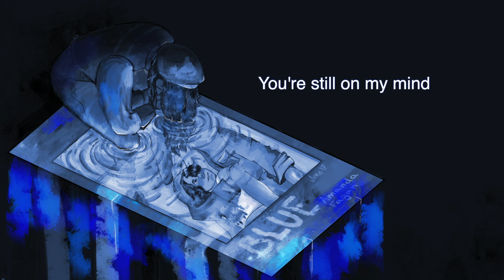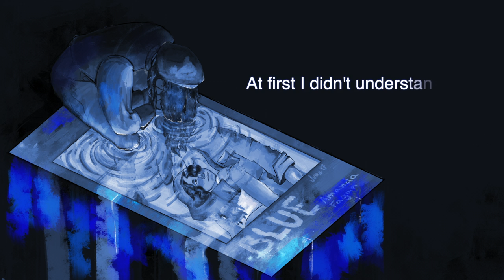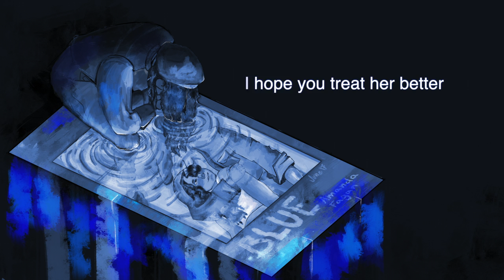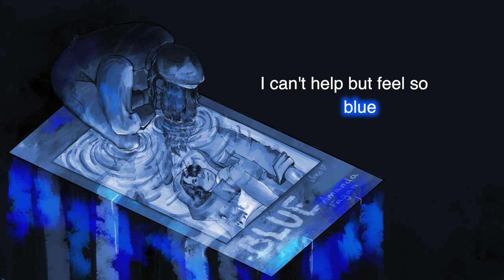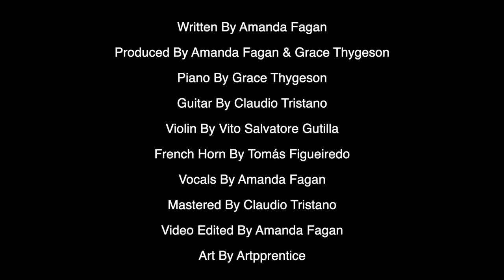Blue - Amanda Fagan (Original Song)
“Blue” is a song about trying to move on but realizing it’s harder to do so than you think. Even if you’re aware and conscious of the fact that part of moving on from a relationship is the other person forgetting you and being okay without you, it still hurts. A part of you still holds on to what you had. Even if you know it’s better this way, it doesn’t make it any easier. You can’t help but feel so blue. You can't help but miss that person.

Big thanks to the musicians, Grace Thygeson (Piano), Vito Salvatore Gutilla (Violin), Claudio Tristano (Acoustic Guitar), and Tomás Figueiredo (French Horn). Also, big thanks to Grace for helping me produce this and to Claudio for mastering the track! I couldn't have done this without these amazing and talented people.

The very beautiful and creative artwork was made by @ARTpprentice ! It was a lot of fun getting to work with them again! Go check out their work here:

FAQ:
Q: Is your music stream safe?
A: Yes! I wanted to guarantee that my music was safe for Twitch streams, so I reached out to my distributor. They told me that as long as you have 'Soundtrack by Twitch' enabled, you won't have to worry about any muting or DMCA!

Q: Can I use your song in my animatic?
A: I’m totally fine with it, as long as you credit me. My songs have YouTube Content ID though. But don't worry, I won't report or take down any of your creations! I love watching all of your wonderful animatics! I just have the Content ID so it's easier to track if someone re-uploads my music.

Q: What are the chords to the song?
A: I recently added the chords to every song in the description of the video!

Q: Will you upload the instrumental?
A: No, I don’t plan on uploading any instrumentals
Chords:
Bb Eb Gm F